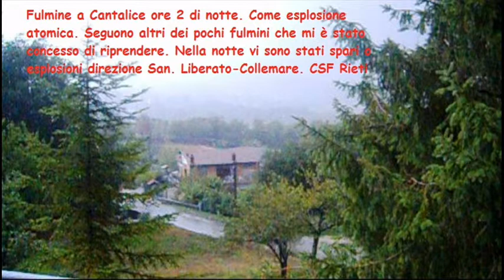Maxi lightning and thunder Cantalice day and night lighting explosions. Terroristi. CSF Rieti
Italia dai mille volti vile traditrice. Italy with a thousand faces vile traitor.